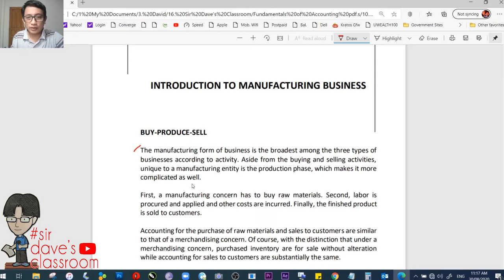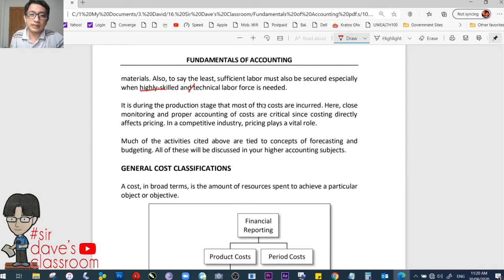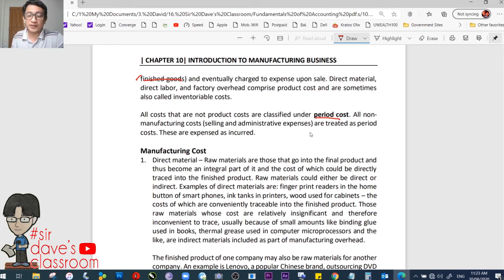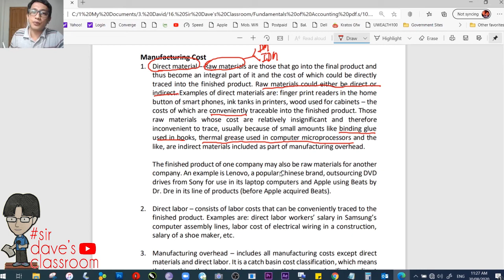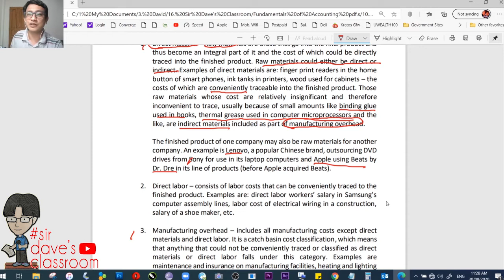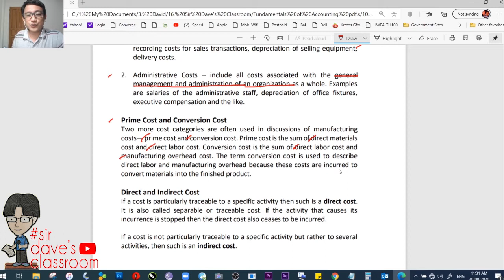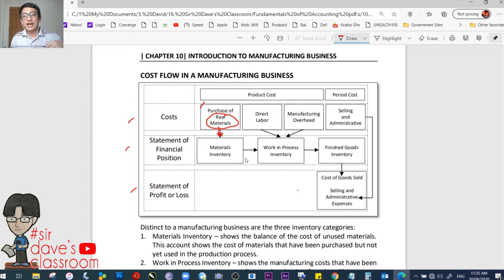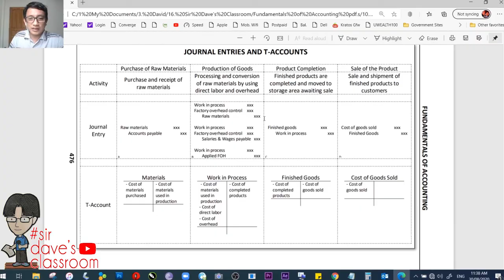Introduction to Manufacturing Business - Video 027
1. Nature of Buy and Sell Business
2. Manufacturing Costs
3. Non-Manufacturing Costs
4. Cost Flow in a Manufacturing Business